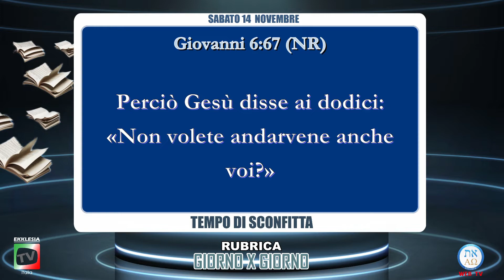TEMPO DI SCONFITTA - Carmine Arena - 14 novembre 2020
Rubrica: GIORNO X GIORNO